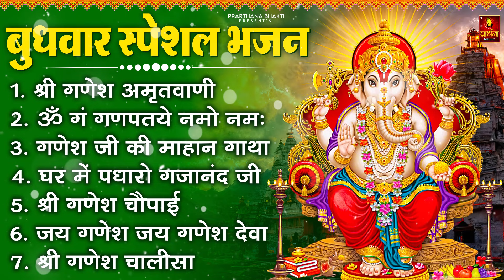बुधवार भक्ति भजन : ॐ गं गणपतये नमो नमः, सुखकर्ता दुखहर्ता, गणेश अमृतवाणी, श्री गणेश चालीसा व आरती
सुखकर्ता दुःखहर्ता
मेरे घर में भी पधारो
श्री गणेश चालीसा
वक्रतुंड महाकाय
जय गणेश देवा आरती